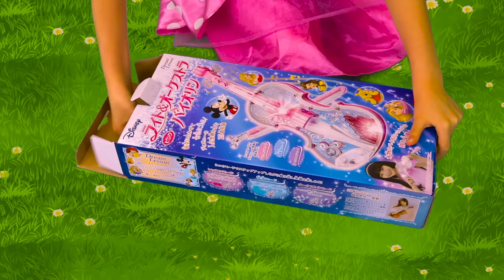Sasha and Max plays Toy Guitar Music Challenge and sing Kids Nursery rhymes Songs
Sasha and Max plays a musical challenge, opens new toys and sing the best children's nursery rhymes songs.